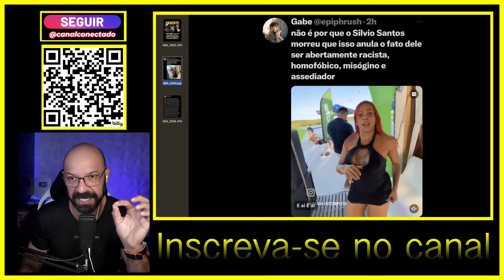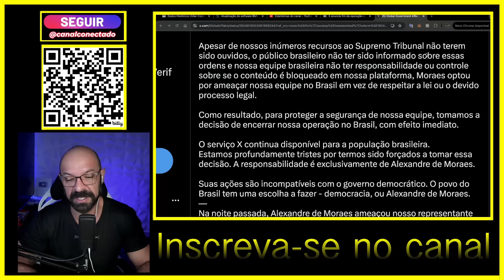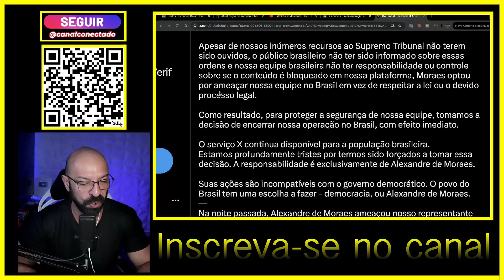Obrigado X e Silvio Santos.